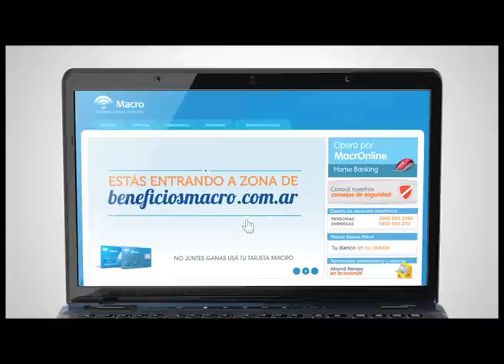Banco Macro - Lluvia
Anunciante: Banco Macro
Campaña: Románticos
Producto: Home Banking Macro Online
Tema: Puerta 60", LLuvia 50", Hospital 57"
Agencia: DRAFTFCB
Presidente: Ezequiel Alchourron
Directora General de Cuentas: Dolores Caballero
Directora de Cuentas: Victoria De Frankenberg
Asistente de Cuentas: Agostina García
Jefe Producción Audiovisual: Gabriel Lancioni
Asist. Producción: Maximiliano Ibarra.
Productora: Hermanos Mundo S.A.
Dirección: Javier Blanco
Producción Ejecutiva: María Solá
Editor: Ezequiel Sarudiansky
Dirección de Fotografía: Leandro Filloy
Jefe de Producción: Juan Carlos Torena
Asistente de dirección: Nicolás Iacouzzi
Dirección de Arte: Vera Español
Vestuario: Cecilia Allassia
Maquillaje: Valeria Bredice
Realizador: López (Pianos/fx)
Bandas: "El Amor de Mi Vida" Eddie Sierra/ "Cuando Amas a Alguien" César Banana Pueyrredon/ "Te Recuerdo " Cae.
Sonido/Banda: ANG Post
PostProducción: Wolf vfx
Responsable por Cliente: Milagro Medrano| Rocío Virasoro | Victoria Goris| María Puente| Cristian Samalvide.